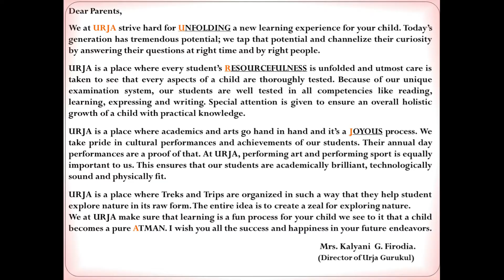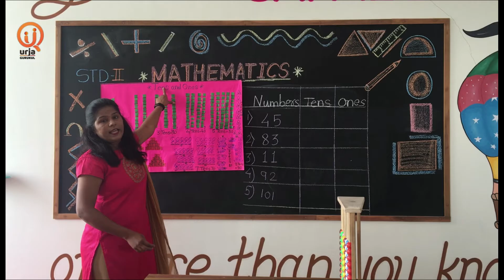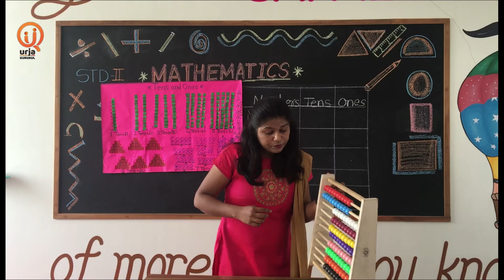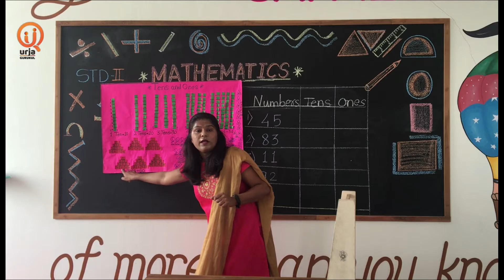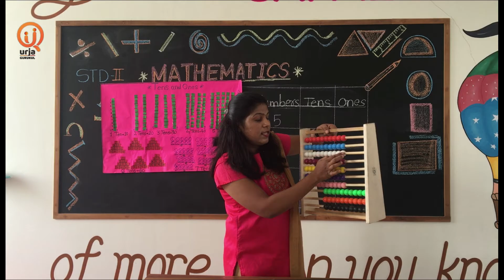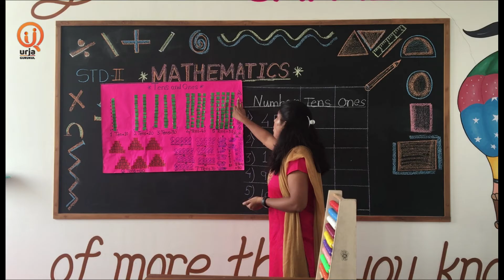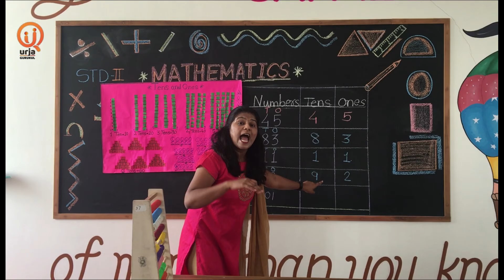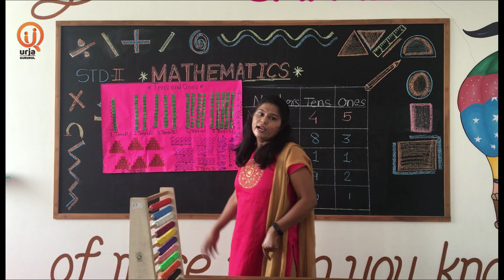Std-II Mathematics - Tens And Ones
In this video we will study- Tens and Ones.